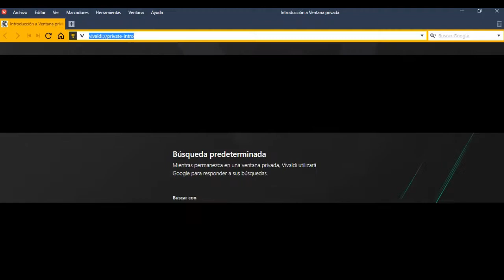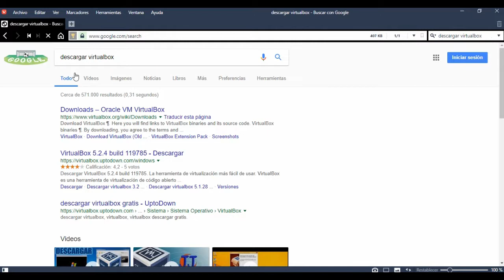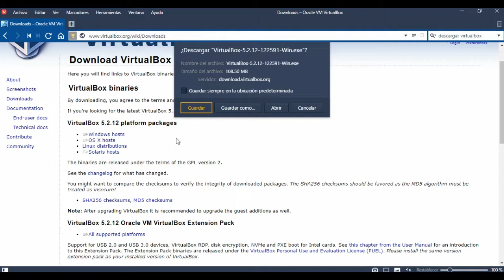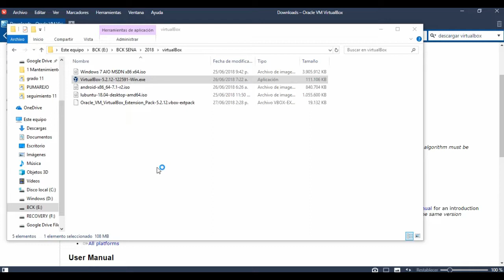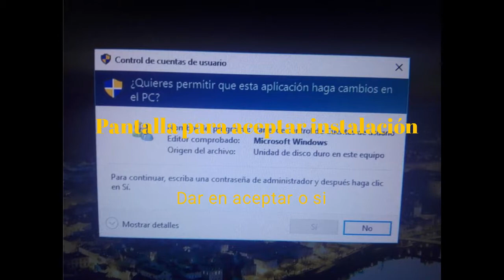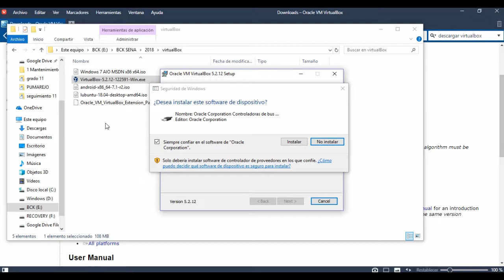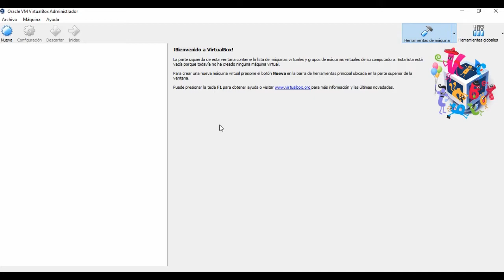Como instalar VIRTUALBOX#2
Este vídeo tutorial le va a enseñar como instalar virtualBox, lo llevará desde encontrar el instalador, descargar virtualBox, descargar el paquete de utilidades de virtualBox (virtualbox guest additions.)
Verá todo el proceso de instalación de virutalBox desde el principio. Vamor a ir desde descargar virtualbox para windows 10 hasta dejarlo listo para crear maquinas virtuales